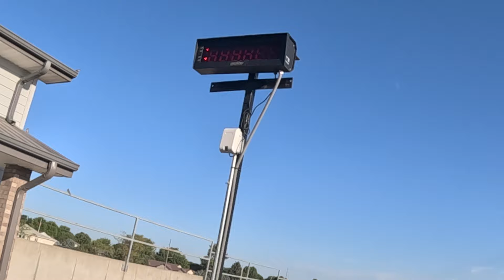First Fall Delivery and Staging Firewood Rounds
Getting a start on the fall deliveries a little earlier this year, first one down and will start on the list. Also get an idea of where I get my IBC totes and the fall migration of firewood rounds to the wolfe ridge splitter. Enjoy!